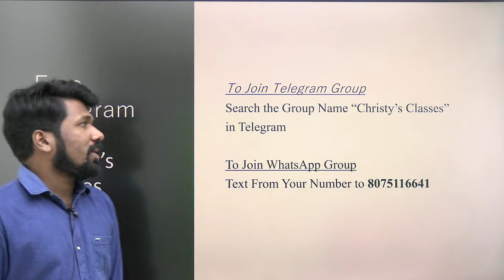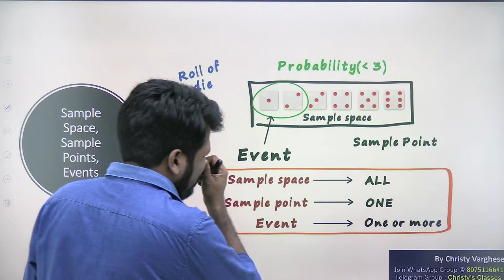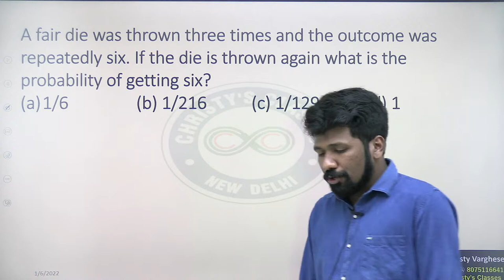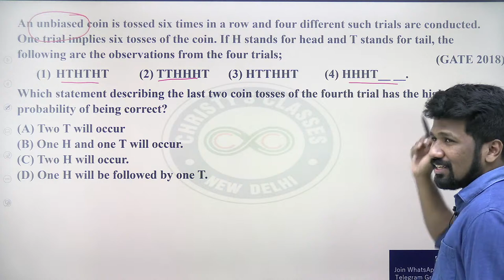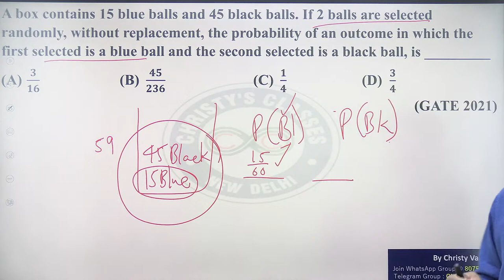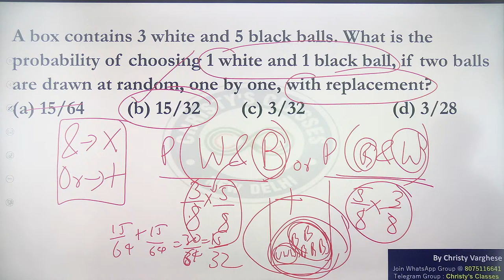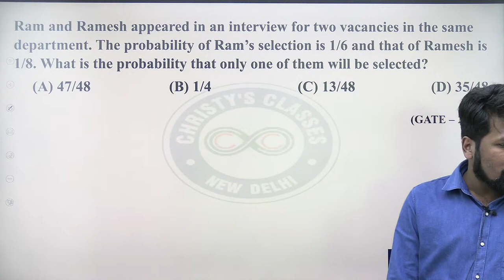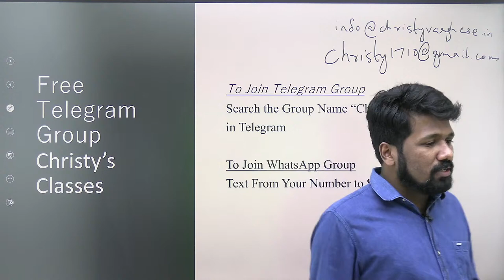Lecture #02 | Probability | GATE GA Course by Christy Varghese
In this session, the educator "Christy Varghese" will be discussing Probability for General Aptitude for all Science (MS.c) & Engineering (B.Tech) GATE Aspirants. This session will be highly beneficial for all the aspirants preparing for various competitive exams like GATE, CSIR-UGC NET, BARC, DBT, ICMR, TIFR & various M.Sc. & Ph.D. entrance exams.

About the educator: Christy Varghese, Author of Best Seller books for  General Aptitude. Trained more than 50000 Aspirants for GATE & CSIR-NET General Aptitude. With more than 7 Years of Teaching Experience.

Feel free to spread the word – share the videos with your friends and classmates.

UnlockCode - CC10

OTHER BOOKS